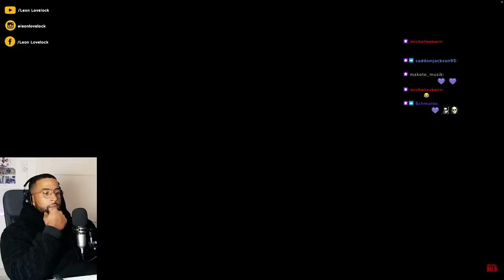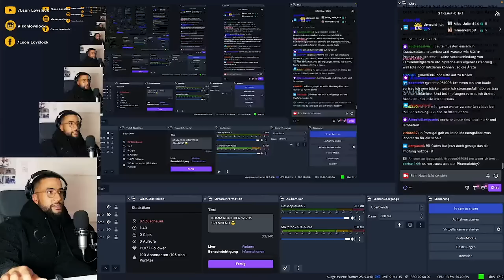UNGEIMPFT 💉 WIR WURDEN IN UNSEREM SEIN ALS MENSCHEN ENTWERTET! - Leon Lovelock